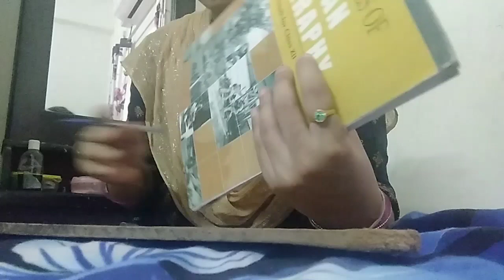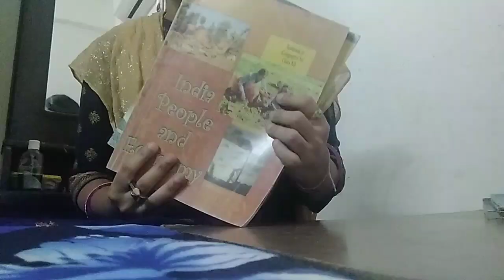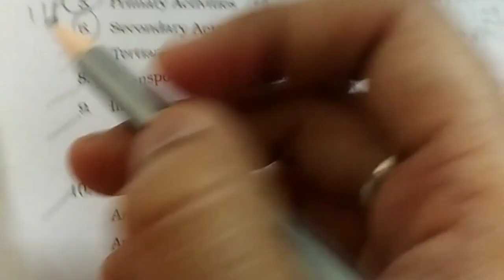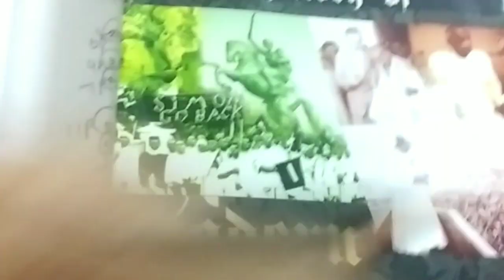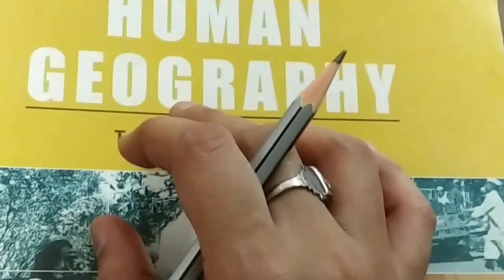A HOUSE WIFE Preparing for UPSCPrelims2023